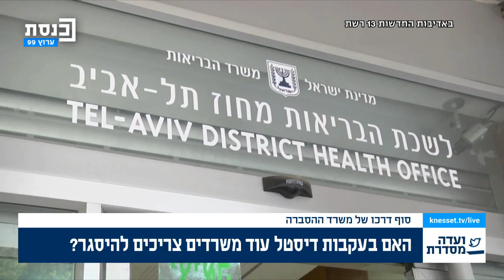ועדה מסדרת עם נדב אלימלך ויובל קרני 22.10.2023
בינימין ביבי נתניהו ראש הממשלה לשעבר יושב ראש יו"ר הכנסת הליכוד יאיר לפיד יש עתיד נפתלי בנט ימינה אחמד טיבי הרשימה המשותפת דודי אמסלם מפלגת העבודה מרב מיכאלי עוצמה לישראל גלית דיסטל אבטריאן איתמר בן גביר הציונות הדתית תמר זנדברג מרצ מירי רגב תקווה חדשה מצחיק בדיחות קורע מצחוק מיקי זוהר הרשימה הערבית המאוחדת שלמה קרעי רע"מ מיקי לוי חדש בני גנץ כחול לבן אריה דרעי ש"ס לצחוק ליברמן עמיחי שיקלי הבית היהודי יאיר גולן סגן הרמטכ"ל דניאל עמרם זועבי תע"ל בגין יפעת ישראל ביתינו שאשא ביטון יהדות התורה בצלאל סמוטריץ קואליציה אופוזיציה שמחה רוטמן קלפי אימאן חטיב יאסין ווליד טאהא מנסור עבאס איילת שקד ימין שמאל יהודים ערבים פלסטינים מתנחלים חילונים שמאלנים עאידה תומא סלימאן רפורמים מסורתיים דתיים חרדים בגצ בית דין גבוה לצדק בית המשפט העליון ימינים מזרחיים שוטרים משטרה אשכנזים בוטים אסתר חיות יריב לוין משפטים גדעון סער זאב אלקין אברה מנגיסטו מבצע צבאי עזה מחבלים טרוריסטים חמאס ג'יהאד איסאלמי